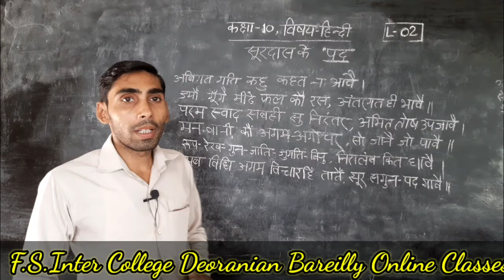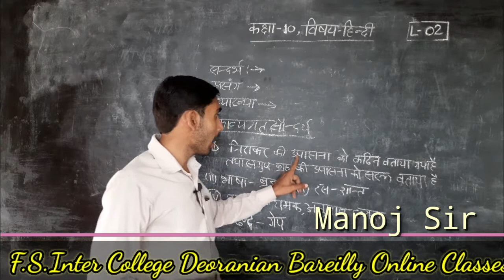सूरदास जी के पद |सन्दर्भ,प्रसंग और व्याख्या | L-02 | By Manoj Sir